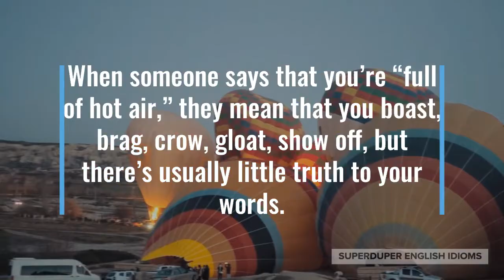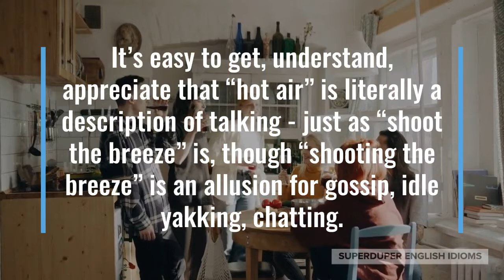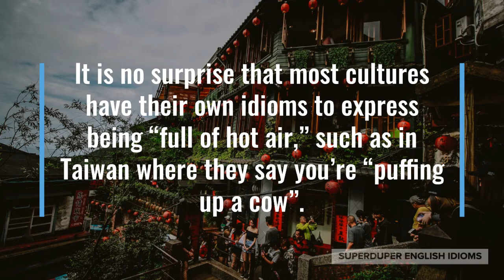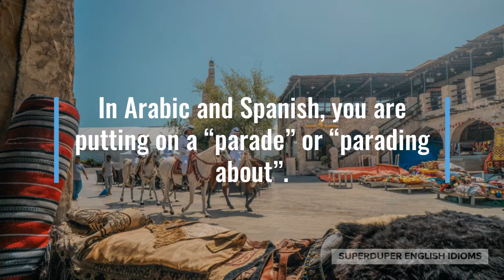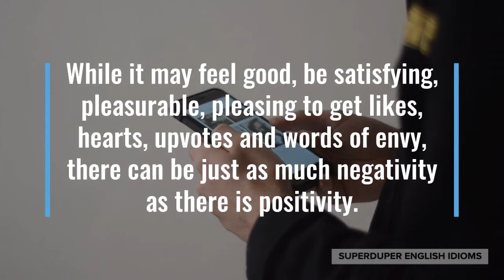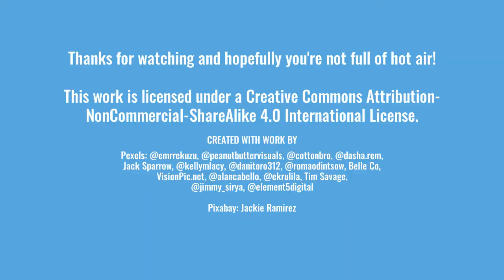"Full of Hot Air" Idiom Meaning, Origin & History | Superduper English Idioms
0:00 - How to Say, “Full of hot air...”
0:23 - Examples of “Full of hot air...”
1:07 - Meaning of “Full of hot air...”
2:23 - Origin of “Full of hot air...”
4:23 - More Examples of “Full of hot air...”
5:10 - Conclusion

“Full of hot air...”

When someone says that you’re “full of hot air,” they mean that you boast, brag, crow, gloat, show off, but there’s usually little truth to your words.

“Don’t believe what he says, he’s full of hot air,” a friend might say about another friend who is always talking about himself.

Maybe you’re confronting your partner, “Is that a box of cookies?! So, you were full of hot air when you promised me that you’d eat healthy and exercise?”

“You’re full of hot air! You’re telling me that your car can drive itself?” your skeptical grandma might say as you’re showing her your new car.

As you can see, if someone makes claims that are hard to believe, claims that are often downright untrue or exaggerated, they are “full of hot air”.

It’s easy to get, understand, appreciate that “hot air” is literally a description of talking - just as “shoot the breeze” is, though “shooting the breeze” is an allusion for gossip, idle yakking, chatting.

Thus, if someone talks about themselves nonstop, plenty of hot air will exit their mouth; perhaps enough hot air to inflate a hot air balloon!

A hot air balloon that’s ready to fly is literally full of hot air - just like a person who tries to impress others - and looks quite large, but is in fact empty inside.

The idiom, “full of hot air”, is believed to originate with American writer, Mark Twain, who used similar words to poke fun at politicians in his book, “The Gilded Age”, 1874.

It is no surprise that most cultures have their own idioms to express being “full of hot air,” such as in Taiwan where they say you’re “puffing up a cow”.

In Arabic and Spanish, you are putting on a “parade” or “parading about”.

In Japanese, you are “using a conch”, which is a type of seashell that can be turned into a musical instrument.

In this day and age of social media, it is easy - and tempting - to show off, brag, gloat, put on an act, blow your own trumpet, strut your stuff…

… and many people don’t hesitate to demonstrate just how “full of hot air” they are. Don’t let that person be you, however!

While it may feel good, be satisfying, pleasurable, pleasing to get likes, hearts, upvotes and words of envy, there can be just as much negativity as there is positivity.

“Don’t be fooled by the photos people share online! They take one vacation and suddenly they’re a jet setter. They’re full of hot air!” you might say to your friend.

Perhaps you tell your friend a fantastic story as a joke, “I’m full of hot air, I was just kidding around with you. None of that happened.”

“We’re really going on a roadtrip during the pandemic? You’re so full of hot air!” you might question your partner who has loaded up the car with luggage.

So, the next time you hear wonderful words, stunning speech, dazzling descriptions or tremendous talk, be sure to accuse the person of being “full of hot air”!